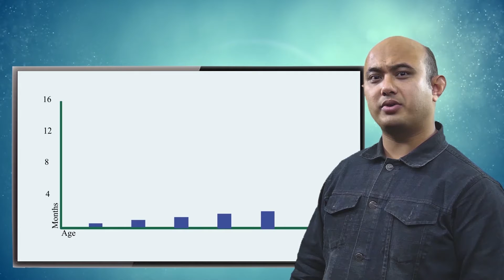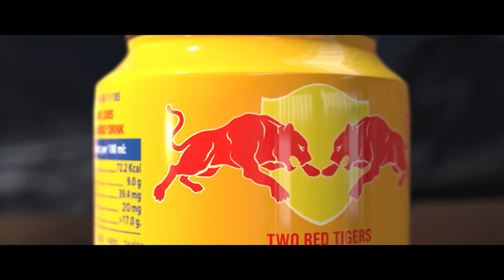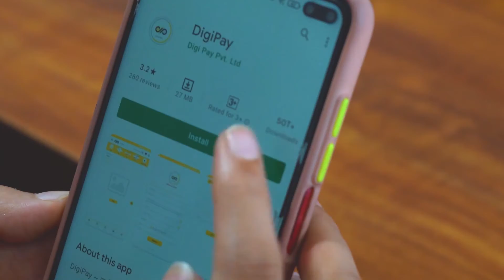T-Series StageWorks - Talent Hunt | Dancing | Grand Finale | "D33 - Maunata Prasain"